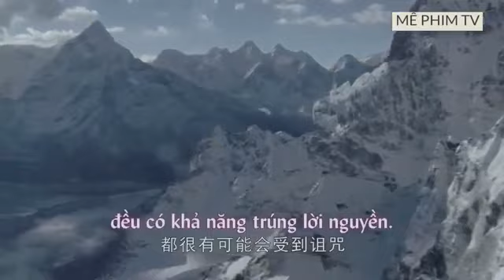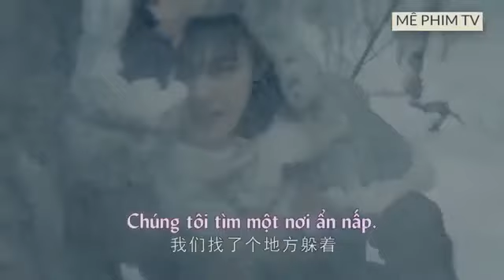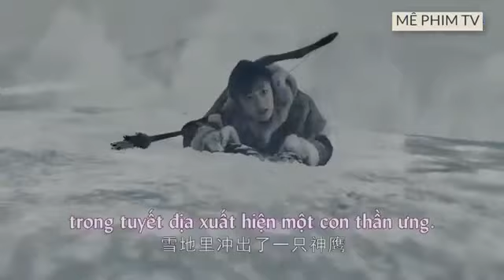[Vietsub] Thiên Khanh Ưng Liệp - Tập 1 #2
Cre: Mê Phim Hay